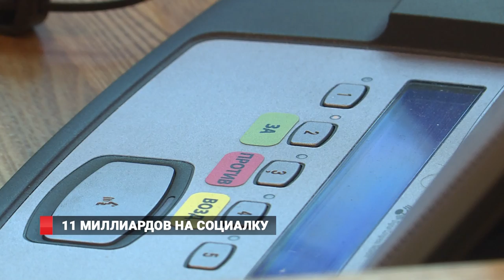11 МЛД. НА СОЦИАЛКУ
Эксперты отмечают, что более 30% поручений главы Приморья Олега Кожемяко по итогам поездок по районам, совещаний, встреч с населением уже исполнено. Если чиновники игнорируют сроки исполнения поручений, то им грозит не только увольнение, но и административная или уголовная ответственность. Вспомним, как быстро был принят закон о «детях войны»,  о котором говорили долгие годы.  В казне 2018 года также  нашлись средства на увеличение расходов на питание детей в школах, на поддержку молодых специалистов. Подробнее о решениях внеочередной сессии законодательного собрания – в нашем  следующем материале.